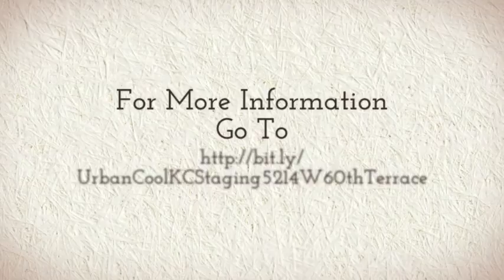UrbanCool Staging Divas Latest Home We Staged!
Check out UrbanCool Staging Divas Latest Home We Staged! New on the market. 5214 W. 60th Terrace 3 bed 1.2 bath.